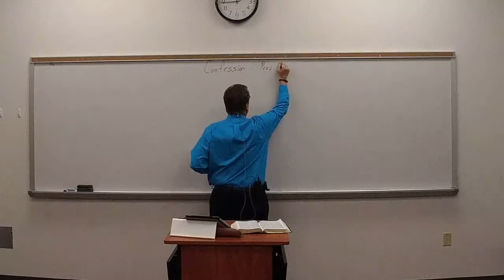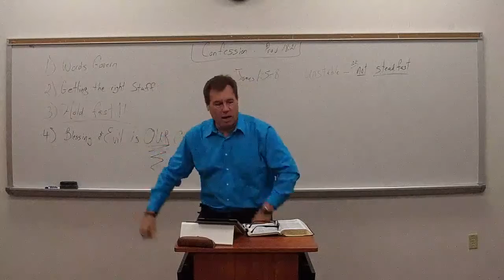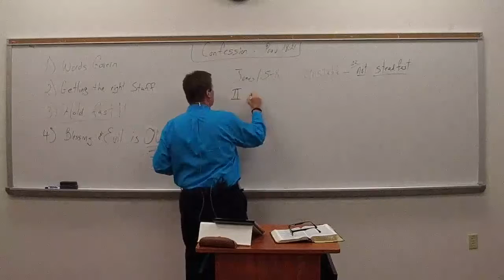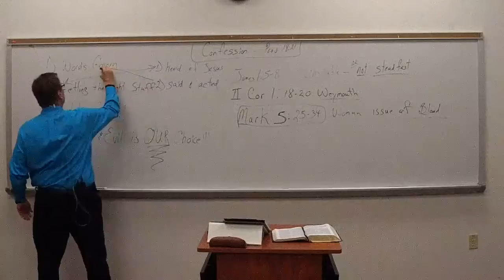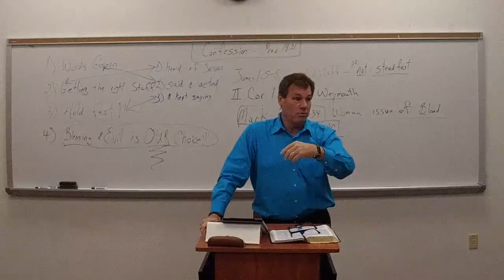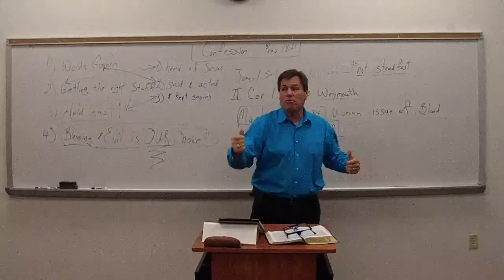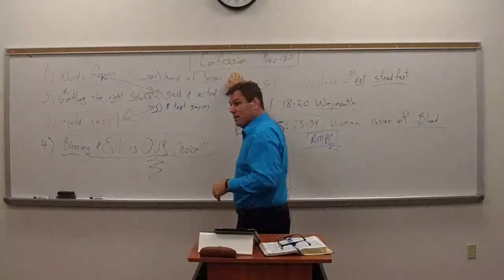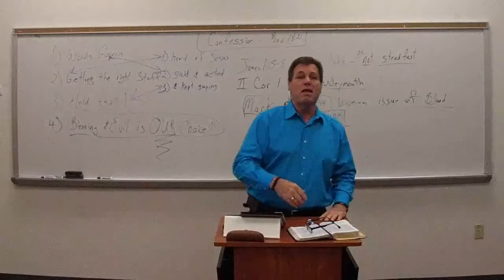Facebook Live - FVC Service - 01/31/2018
This is an uncut recording of our Facebook Live presentation of FVC Services!